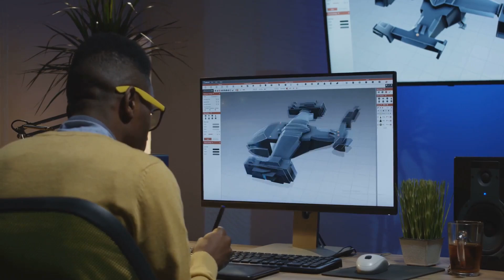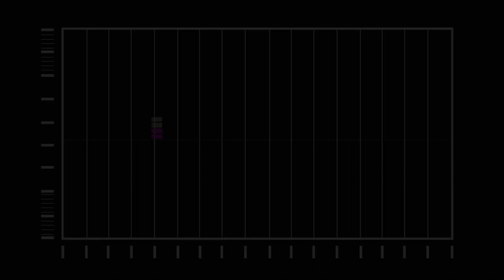🚁 Revolutionizing Drone Technology: The Acoustic Performance of Toroidal Propellers 🔊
As an aerospace engineer, I’m excited to share insights from our recent study on the acoustic performance of toroidal propellers in quadcopter drones. Our findings reveal a game-changing advancement in drone technology that could reshape the industry’s approach to noise reduction.

Key Highlights:

    🔇 Noise Reduction: Toroidal propellers demonstrated a remarkable reduction in noise levels, generating only 85 dB compared to 213 dB from standard propellers at 1200 RPM.

    🌀 Unique Design: The ring-shaped structure of toroidal propellers helps absorb and dissipate sound waves, significantly improving comfort for passengers and crew.

    🖥️ Advanced Simulation: We utilized ANSYS Fluent software for 3D steady airflow simulation, employing computational fluid dynamics (CFD) and mesh motion modeling.

    🔬 Comprehensive Analysis: Our study considered factors such as turbulence, blade-ring interaction, and external noise sources to optimize acoustic performance.

    🌍 Environmental Impact: Lower noise levels contribute to reduced disturbance of wildlife and improved safety in various applications.

    🚀 Future Applications: This technology has the potential to enhance aerial photography, search and rescue operations, and other drone-based activities.

While toroidal propellers offer significant advantages, it’s crucial to note that they’re not entirely silent. Designers must carefully balance acoustic performance with other factors such as efficiency and overall system performance.

This research opens up exciting possibilities for the future of drone technology. As we continue to refine and optimize toroidal propeller designs, we’re paving the way for quieter, more efficient, and environmentally friendly unmanned aerial vehicles.

What are your thoughts on this breakthrough? How do you see toroidal propellers impacting the drone industry?